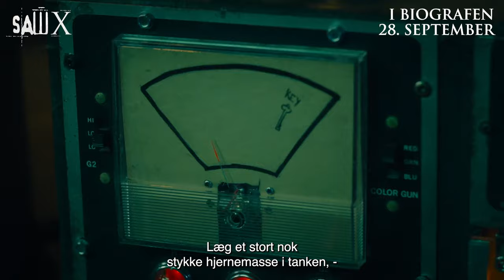Saw X | Trailer | 2023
Se filmen i biografen d. 28. september 🍿

John Kramer er tilbage. Den mest foruroligende del i SAW-franchisen udforsker et ufortalt kapitel i Jigsaws mest personlige spil. Mellem begivenhederne i SAW I og II rejser en syg og desperat John til Mexico for en risikabel og eksperimentel medicinsk procedure. Men håbet om at finde en mirakelkur mod sin kræftsygdom bliver knust, da John opdager, at hele operationen er et svindelnummer for at bedrage de mest sårbare. Bevæbnet med et nyfundet formål vender den berygtede seriemorder situationen mod svindlerne på sin karakteristiske grusomme måde gennem snedige, forrykte og geniale fælder.